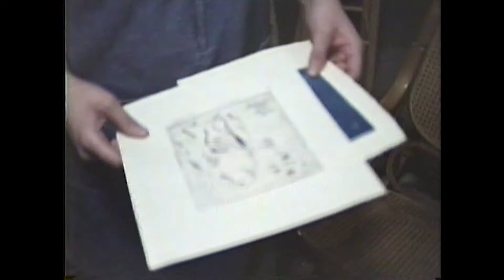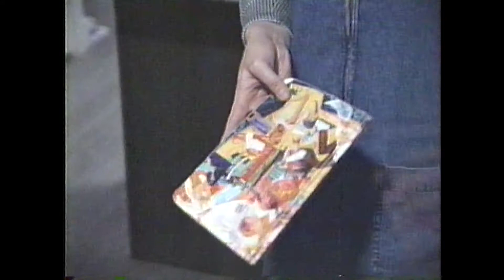interview with Elena Badillo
dry bloom interview with Elena Badillo